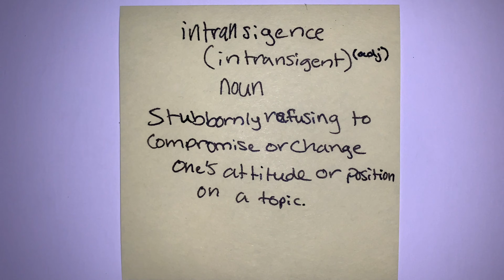Intransigence by Bayleigh